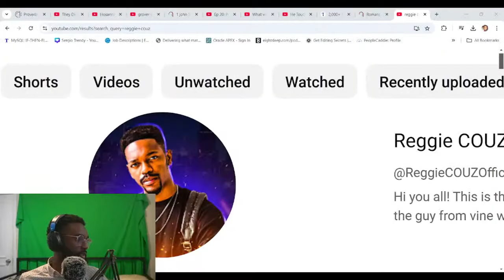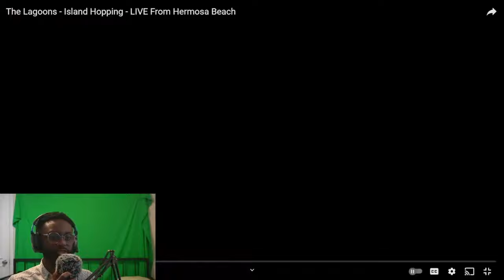She's Looking For a 'GODLY MAN' But In The Wrong Places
This pop the balloon episode is hilarious